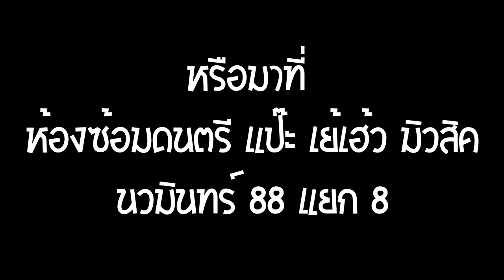ขายเบส 8 ตัว 7 พ.ย. 2561 ครับ (ราคาอยู่ใต้คลิปครับ)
1.Thunderbird Pro SB 13,500
2.Thunderbird Pro ไม้ 13,500
3.Mclorence Bass 4,000
4.LTD B-10 4,500
5.Washburn XB100 4,500
6.Squier California P-Bass 5,000
7.(ขายแล้ว)
8.ibanez Gio SoundGear 5,500
9. (ขายแล้ว)

ดูของได้ที่ ห้องซ้อมดนตรี แป๊ะ เย้เฮ้ว มิวสิค นวมินทร์ 88 แยก 8